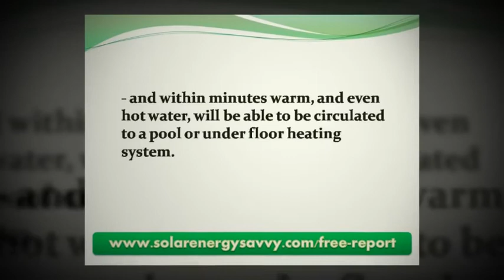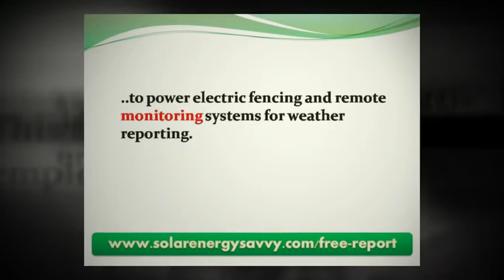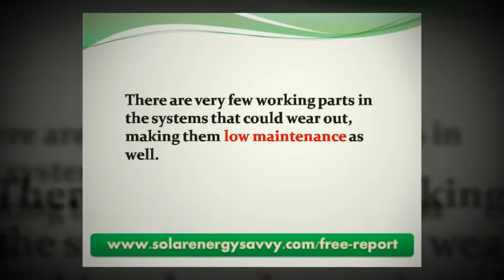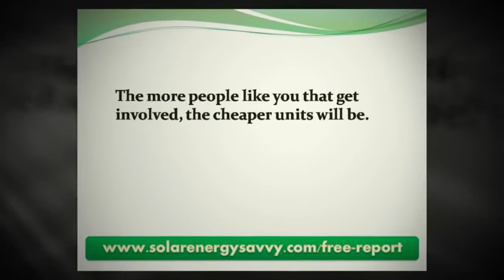Solar Renewable Energy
shows you Solar Renewable Energy.
Learn everything you need to know about residential solar power at SolarEnergySavvy.com. We are your Number One resource for learning about do-it-yourself residential solar power, and we also have tons of free tips and tricks on going green with wind power too! Start saving on your electric bill, and help out Mother Earth at the same time by getting Solar Energy Savvy today!